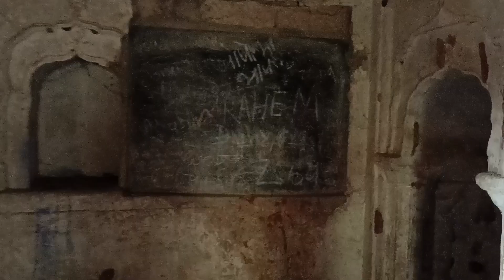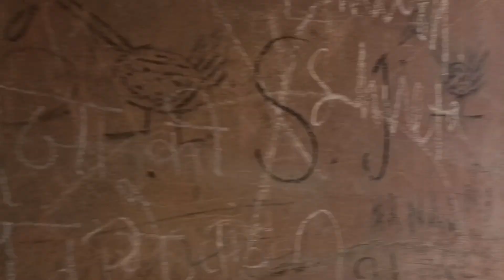आल्हा ऊदल जिस महल में आए थे। अजीब महल।